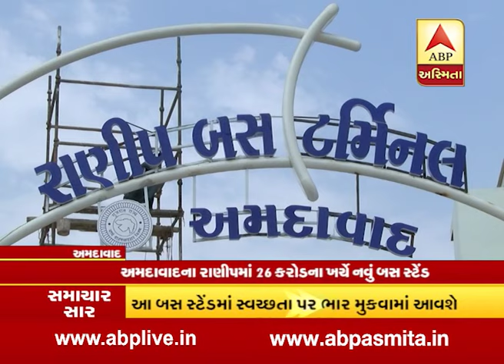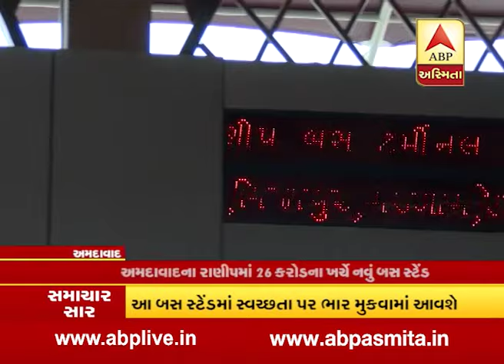GSRTC new bus terminus will be inaugurated in Ranip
A new bus terminus of GSRTC will be inaugurated in Ranip